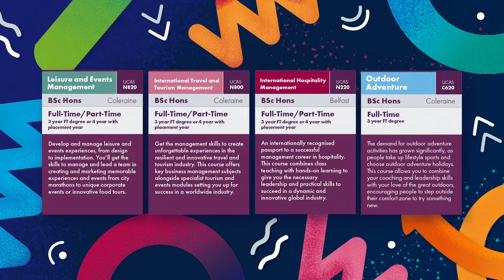Creating experiences and memories